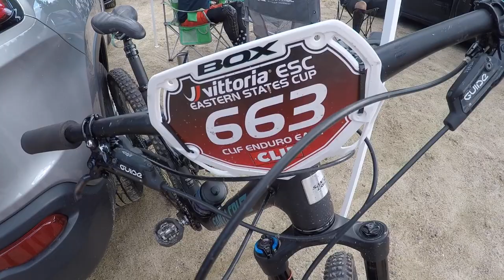Mountain Biking Attitash Mountain | ENDURO RACE | Part 2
The second half of the Eastern States Cup Enduro race at Attitash Mountain is now up!  The trails were a mix between loamy and rooty to longer technical trails with some bigger obstacles and a couple nice drops.  Some of the best mountain bike trails I have ridden, so far!  Part 2 contains clips from stages 3 through 5 to give you a glimpse of the action.  Footage is a mix between practice runs and actual race day footage.  If you haven't ridden at Attitash yet, I recommend getting over there an testing your skills!